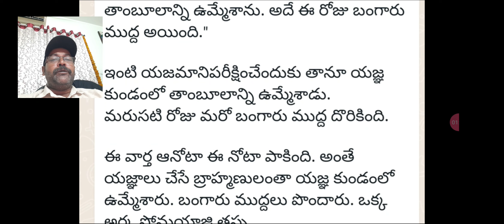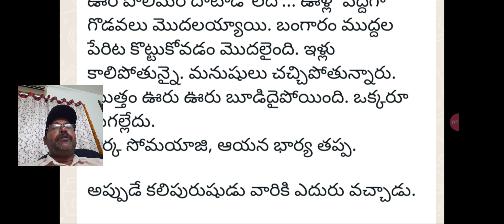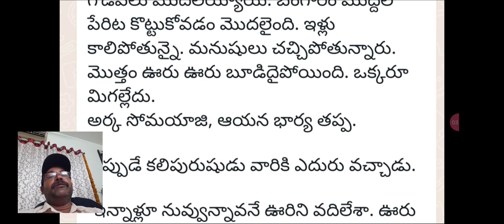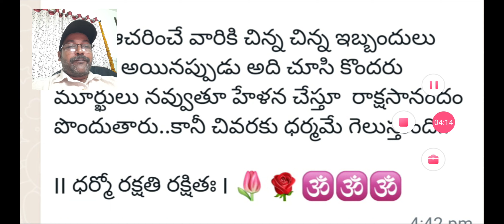TeluguStory "ధర్మం గొప్పతనాన్ని తెలిపే కథ"@muralikondachannel